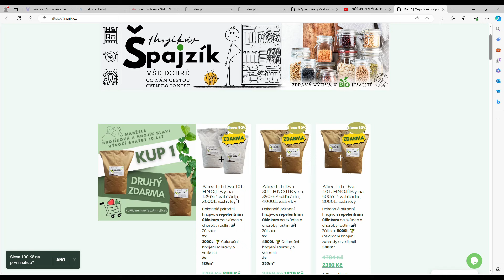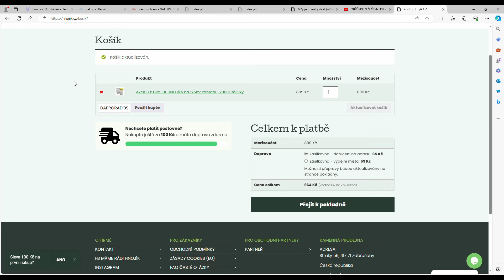AKCE 80% SLEVA NA PŘÍRODNÍ HNOJIVO HNOJÍK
80% SLEVA: níže najdete odkaz pro ČR a SR, na první straně eshopu najdete akci 1+1 zdarma a přidáte do košíku. (50% sleva) V košíku do slevového kódu zadáte zahradaproradost a získáte další slevu (30% sleva), celkem tedy ušetříte 80% z ceny. Akce je časově omezena.

slevový kód ZAHRADAPRORADOST

slevový kód ZAHRADAPRORADOST

🍋🥕🥦 CHCETE POMOCT S PĚSTOVÁNÍM? NEBO PODPOŘIT MŮJ KANÁL?

(videa dříve a bez reklam, pomoc s pěstováním během celého roku, atd.,
DÍKY - možnost přispět pod každým videem již od 20,-

Děkuji všem, kteří pravidelně přispívají.

Náš druhý kanál: CESTOVÁNÍ ZA SVOBODOU

ZAHRADA PRO RADOST:

Jsme Aleš a Petra, máme dcerku Verunku, žijeme v baráčku v malé vesničce a staráme se o naši zahradu a zvířata. Tento kanál je zaměřený na pěstování rostlin na naší zahradě, pěstování exotických rostlin a také na naše zvířata, která na zahradě chováme nebo se zde pohybují :) Děkujeme za veškerou podporu, které se nám od vás dostává a moc rádi pro vás budeme i nadále točit videa, protože jsme se v tom našli a opravdu hodně nás to baví.

CO JE TO ZAHRADA PRO RADOST?

První citrus jsem si pořídila v roce 2008 a od té doby jsem jim úplně propadla. Postupem času jsem pořídila další kousky do sbírky, přibyly také banánovníky, ananasy a další exotické rostliny. V roce 2015 jsme se přestěhovali z bytu do baráčku a vášeň pro pěstování se ještě umocnila. Začala jsem studovat nejrůznější návody na internetu, četla knihy o pěstování ovoce, zeleniny a od prvního roku na zahradě neustále něco zkouším. Časem přibyl také skleník a tím se pěstování dostalo na další úroveň. Myslím, že můžu říct, že zahrada, pěstování a zahradnické pokusy patří mezi mé velké vášně. S manželem Alešem vytváříme prostředí naší zahrady společně a ve všem si pomáháme. I tak máme ale některé práce na zahradě rozdělené. On zastane tu těžkou práci jako rytí záhonů, přípravu půdy před výsadbou, stavbu plotů, ubytování a příbytků pro zvířata, sekání trávy a stěhování těžkých věcí :) Já mám na starosti výsev semínek a výsadbu sazeniček, výběr vhodných odrůd, neoblíbené pletí záhonků, kontrolu rostlin přes škůdci a řez ovocných stromů. Společně potom zaléváme, vybíráme druhy ovoce a zeleniny, které chceme pěstovat, vymýšlíme stavby a nová řešení pro chov zvířat a trávíme spoustu času procházením se po naší zahradě a sledujeme pokroky matky přírody :)
Mimo pěstování se na svém kanálu budu zabývat i našimi zvířaty. Máme tu spoustu volně žijícího hmyzu, škůdců i prospěšných druhů, ptáků, plazů, obojživelníků i bezobratlých a savců.  Mám zkušenosti s chovem slepic lehkých a středně těžkých plemen, s chovem křepelek, indických běžců, kachen pižmových, zakrslých králíků, ryb i akvarijních ryb, potkanů, koček a psů. Věřím, že tento seznam se časem rozroste o nové druhy :) Zvířata milujeme všichni tři už od malička, dáváme jim hodně lásky a vždy se snažíme získávat co nejvíce informací a zkušeností pro jejich zdárný chov.

NAŠE ZAHRADA PRO RADOST je zkrátka velmi široké téma, o které se s vámi rádi na tomto kanále podělíme.